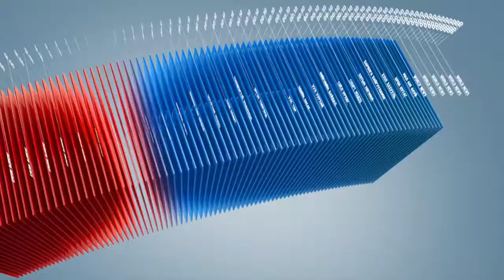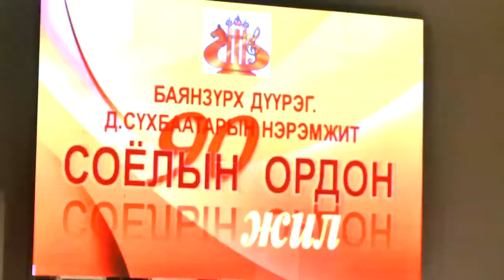C1 Newsroom - Баянзүрх дүүрэг Соёлын Ордонтой боллоо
Баянзүрх дүүрэг Соёлын Ордонтой боллоо. Энэхүү шинэ байр нь 500 хүний суудал бүхий, номын сан, үзвэрийн танхим, кино проектор, хөгжмийн сүүлийн үеийн тоног төхөөрөмжөөр тоноглогдсон Соёлын Ордонтой болсон байна.